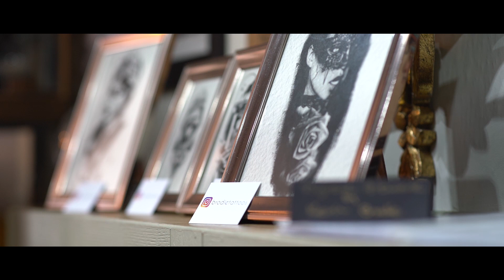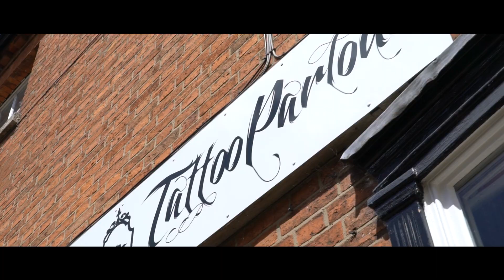Daventry Arts festival 2019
Was great to meet and collaborate with local talented folk, at Daventry's Art Festival, hosted by Nevermore tattoo parlour.

Featuring artists:

-  Toilworn (Jewellery)
-  Sam Martin (Musician)
-  Hannah Gee (Tattoo artist)
-  Kevin Brodie (Tattoo artist)
-  Danielle Barren (Artist)
-  Michael Piper (Fine Artist)
-  Hogs and hops (Caterer)
-  Brazen foxes (Musician)